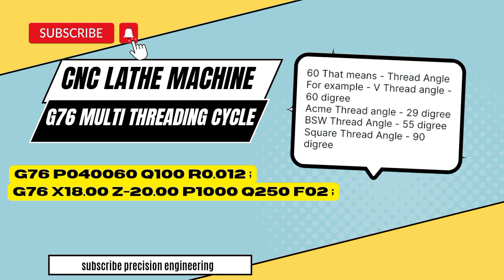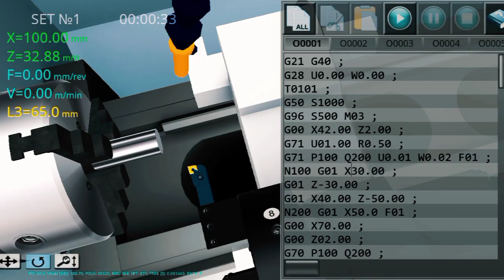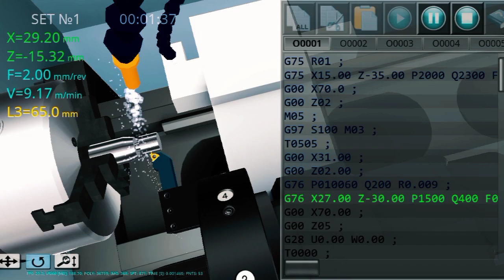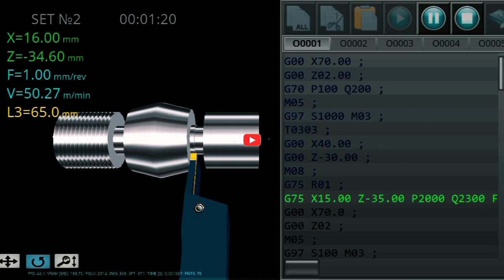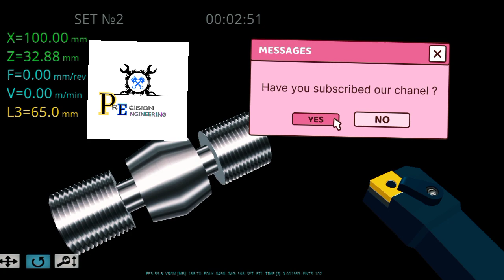G76 MULTI THREADING CYCLE | PRECISION ENGINEERING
NO. OF CNC PROGRAMMING करने वाले है हम
Like__फेसिंग || Chamfer || Plain Turrning || Tapper Turning || Grooving || Parting || Threading || Drilling || Boring || Step Turning || Profile Turning ||

एक एक video follow करे_____❤

_____CNC TOOLING ____👨‍🔧❤

_______COORDINATE CONCEPT_________👨‍🔧❤

G32 MANUAL तरीके से Thread काटा जा सकता है|

Your questions🙋___